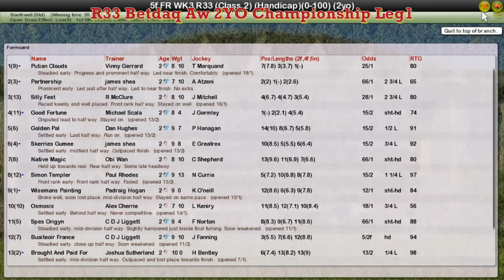FR WK3 R33 Aw 2YO Championship Leg1